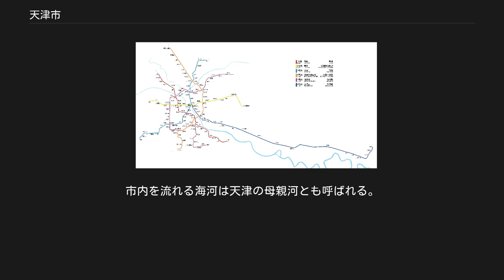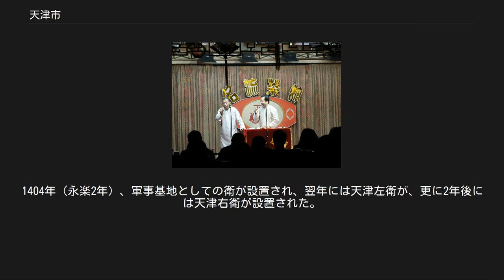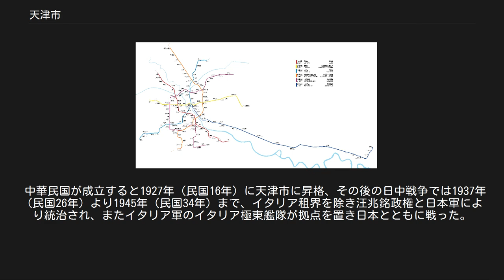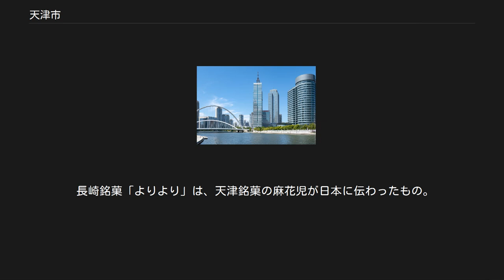天津市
天津市（てんしんし/テンチンし、簡体字: 天津市、 拼音: Tiānjīn、英語: Tianjin）は、中華人民共和国に位置する直轄市。
国家中心都市の一つ。
略称は津。
 天津は華北平原海河の五大支流の合流する所に位置し、東に渤海を、北に燕山を臨む。
市内を流れる海河は天津の母親河とも呼ばれる。
 環渤海湾地域の経済的中心地であり、中国北方最大の対外開放港である。
首都北京市とは高速道路、高速直通列車、京津城際線によって、0.5〜2時間以内で結ばれている。
元々は海河の河港であったが、河口の塘沽に大規模な港湾やコンテナターミナル、工業地帯が形成されている。
 中国有数の大都市で、2014年時点での都市圏人口は1535万人。
 1月の平均気温は-3.2度、7月の平均気温は26.5度、年平均気温は12.8度、年降水量は544.3mmであり、亜寒帯冬季少雨気候(Dwa)である。
 天津は隋代に大運河が開通し、南運河と北運河の交差地点の三会海口（現在の金鋼橋三岔河口）がその発祥である。
中唐以降は南方からの食糧輸送基地となり、金代には直沽寨、元代には海津鎮が設置され、食糧輸送以外にも軍事拠点としての要衝とされた。
 1400年（建文2年）、朱棣が兵を率いて南下、皇位を簒奪すると、皇帝が河を渡った場所を意味する天津の地名が初めて登場した。
1404年（永楽2年）、軍事基地としての衛が設置され、翌年には天津左衛が、更に2年後には天津右衛が設置された。
清代の1652年（順治9年）に三衛が統合され天津衛とされ、1725年（雍正3年）に天津州、1731年（雍正9年）に天津府と改称され、天津府の下部に天津県、静海県、青県、南皮県、塩山県、慶雲県、滄州を管轄した。
清末には天津は直隷総督の駐在地とされ、李鴻章や袁世凱による洋務派の拠点となった。
 1858年（咸豊8年）、アロー戦争（第2次アヘン戦争）で英仏連合軍に敗北し、天津条約が締結された。
次いで締結した北京条約で1860年（咸豊10年）に天津は開港され、以後北京の外港として急速な発展を見た。
このため19世紀後半から20世紀前半にかけて、イギリス、フランス、アメリカ、ドイツ、オーストリア＝ハンガリー、ベルギー、イタリア、ロシア、日本が相次いで租界を設置し、中国で最も租界の数が多い都市となった。
1900年（光緒26年）義和団の乱では8カ国連合軍が天津より上陸し、北京を占拠している。
 中華民国が成立すると1927年（民国16年）に天津市に昇格、その後の日中戦争では1937年（民国26年）より1945年（民国34年）まで、イタリア租界を除き汪兆銘政権と日本軍により統治され、またイタリア軍のイタリア極東艦隊が拠点を置き日本とともに戦った。
 戦後はアメリカ軍が駐留したものの、1949年に中華人民共和国が成立すると天津は直轄市に指定され、中華人民共和国の工業及び貿易の拠点として発展し現在に至っている。
 沿革 天津市(第1次)[編集] 河北省天津専区(1949年-1958年)[編集] 河北省天津市[編集] 河北省天津地区(1961年-1973年)[編集] 天津市(第2次)[編集] 日本[編集] 日本以外[編集] 天津の中心業務地区 2011年のGDPは1兆1191億元である。
中国の都市では上海市、北京市、広州市、深圳市に次ぐ第5位である。
 北京市から高速鉄道で30分という地理的環境、ベトナム一国に匹敵する規模に成長した経済活動を背景に、2010年代には積極的な不動産投資と開発が行われた。
この結果、浜海新区を中心に「中国のマンハッタン」と呼ばれる規模の高層ビル群が出現したが、2016年頃からシャドーファイナンスの活動抑制などの影響により不動産市況が一気に冷えこんだ。
この結果、中国屈指の超高層ビルである高銀金融117ビルの建設中断や、オフィスビルの空室率が60%を超えるといった状況も見られるようになった。
 長崎銘菓「よりより」は、天津銘菓の麻花児が日本に伝わったもの。
 天津飯と称される料理は日本における中華料理の中で誕生したもので、中国では存在しない。
天津甘栗という名称も日本だけのものだが、市内には小宝糖炒栗子という甘栗の名店がある。
「天津三絶」という名物は、狗不理包子（肉まん）と十八街麻花児と耳朶眼児（揚げパン）のことを指す。
 南開大学 鉄道 天津地下鉄路線図 航空 海路 天津相声 津湾広場の夜景